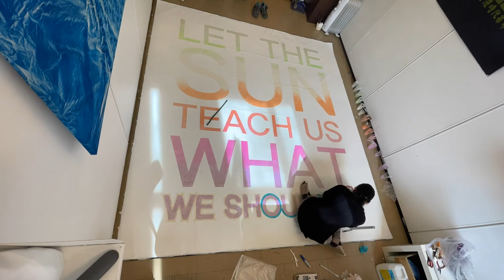Diurna, 2021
Sunlight Sensitive Painting, 298.5 x 266 cm

Diurna is a site-specific painting on an exterior wall of TKM Gråmølna (Trondheim, Norway), based on a quote by 17th century British writer Tryon Thomas: “Let the night teach us what we are, and the day what we should be“.

The photochromic paint interacts with the extended daylight during this time of year, showing a range of changing colours, with objects that block out the sun leaving an imprint in a matter of seconds. Chan's work is a form of communication that goes beyond the written word, when it interacts with people seeking out the sun and registers ephemeral traces of resurgent life on the streets during an ongoing pandemic.

Naomi WT Chan is a multidisciplinary artist born and raised in Hong Kong. During her undergraduate studies, she received solid technical training in analogue photography, experimental filmmaking, digital art and computer coding, and continues to explore different media in her art projects. Her recent works could be seen in Gutleut 294 in Frankfurt, Akademirimmet in Oslo, Trondheim Art Book Fair and Ars Electronica in Linz.